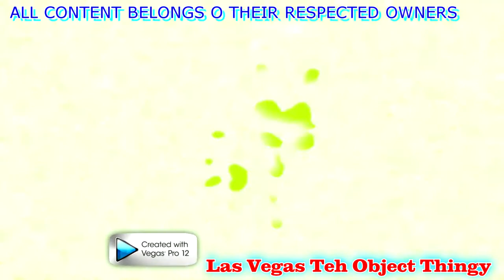I might beat you up anyway! Csupo Effects Combined